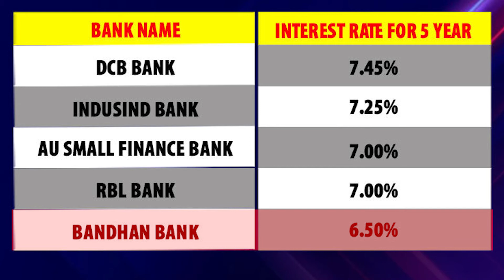Top 5 Senior Citizens Bank Fixed Deposits in Hindi - Best FD Interest Rates For Senior Citizen 2020